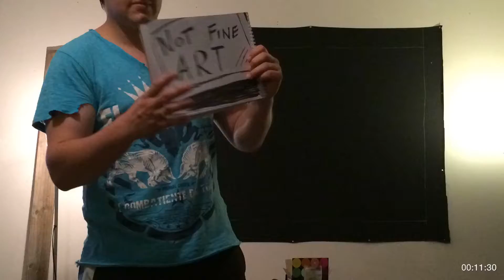Not Fine Art: Vday Tribute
Sorry for the late update on this one, still getting our heads around being youtuber's XD anyway here we proudly present our tribute to love, Music from the amazing Love Actually soundtrack